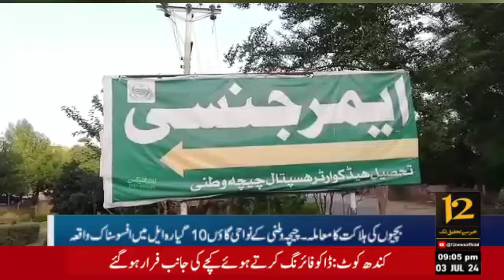12 News TV 11:00 PM Headlines | 03 Jul 2024